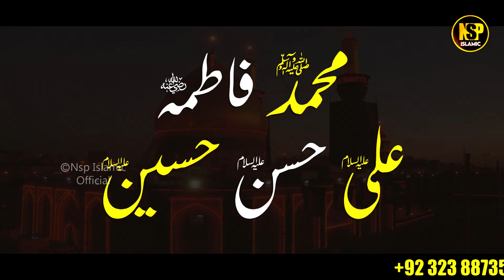Tere Rang Wich Rang | Naat Sharif | Hafiza Binish | Nsp Islamic